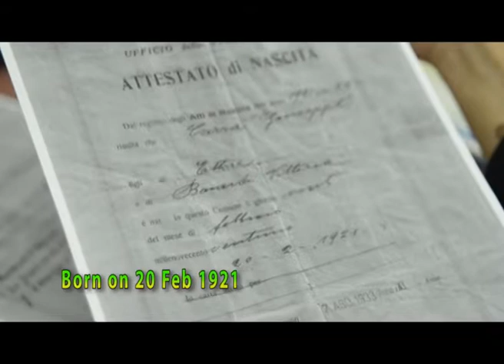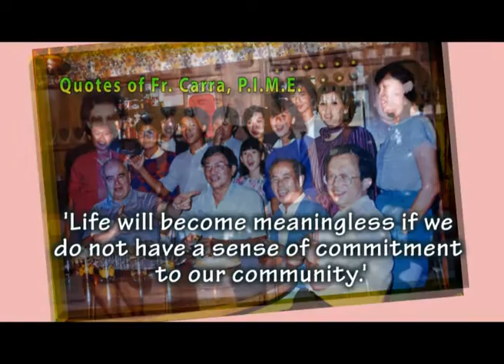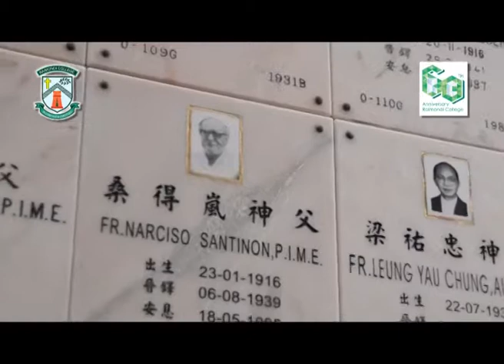Fr Carra Documentary Trailer 2019 version update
New captions are added :
54"-2'25"; 3'56-4'04"; 4'24"-4'37"
Please check.
Camera: Anthony Cheung (74)/Sammy Tang (74)
edit/music by Anthony Cheung (74)